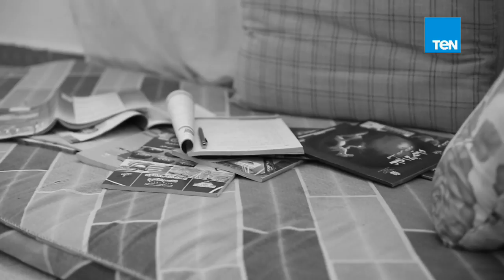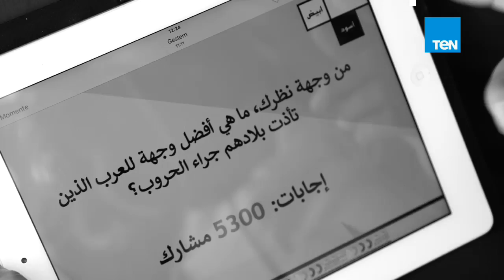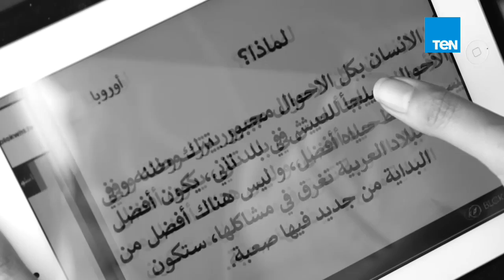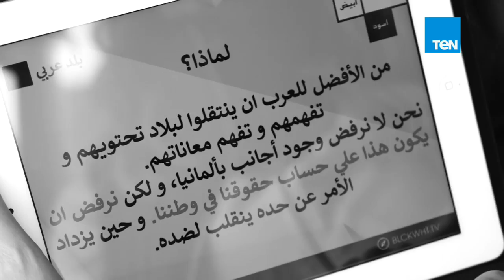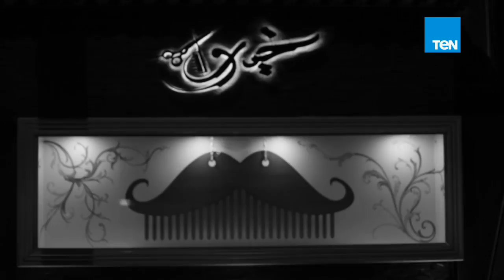BLCKWHT| الحلقة الثالثة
الحلقة الثالثة من برنامج بلاك اند وايت BLCKWHT وتداعيات الهجرة عند المصريين